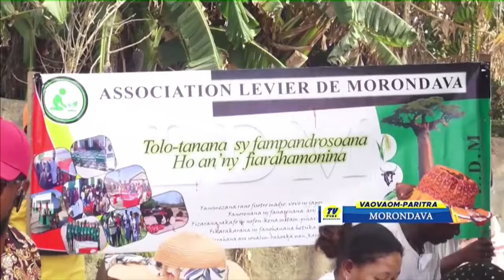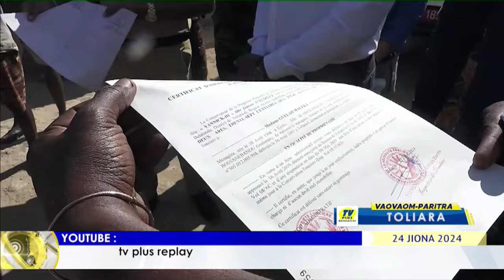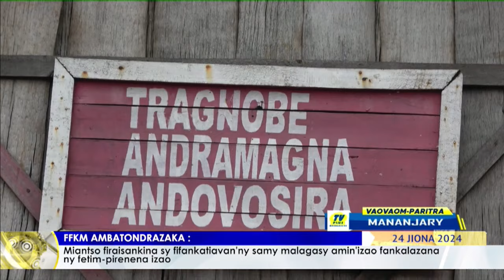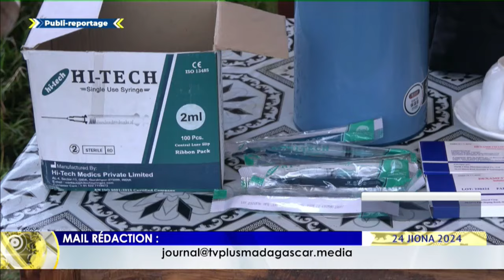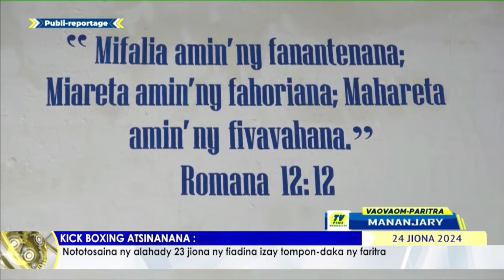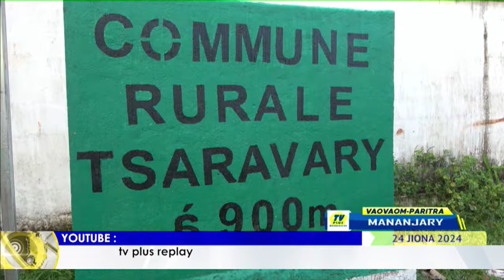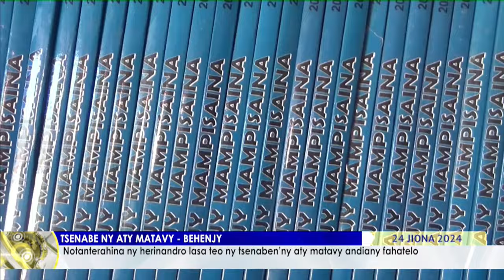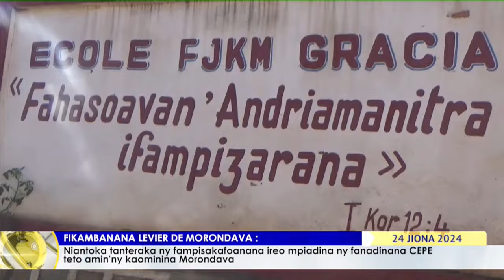NY VAOVAOM PARITRA DU 24 JUIN 2024 BY TV PLUS MADAGASCAR